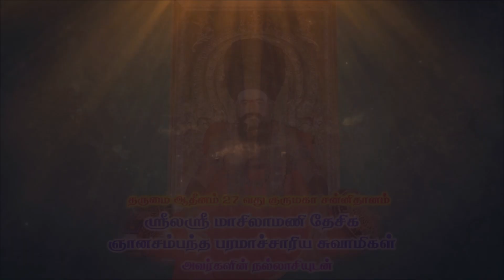Thiruvaiyaru | Sri Panchanatheeswara Alaya | Chithirai Peruvizha Day-12| Sapthasthanam Live Promo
Thiruvaiyaru Panchanatheeswara Alaya Chithirai Peruvizha - SapthasthanamElur Purappadu | Day - 13 | Thiruvaiyaru |

திருவையாறு | ஸ்ரீ பஞ்சநதீஸ்வரர் ஆலய | சித்திரை பெருவிழா |சப்தஸ்தானம் எழூர் புறப்பாடு  | நாள்-12 | புரோமோ

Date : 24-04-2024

Thiruvaiyaru previously known as Thiruvaiyaru.in, is specifically started to project the festivals in and around of Thiruvaiyaru, Thanjavur district. Especially Thiruvaiyaru is famous for Sri Ayyarappar Temple, which is located in the heart of the place and World Famous Saint Tyagaraja Aradhana which happens in the January Month of every year. Starting with Nandi kalyanam festival (March) in Thirumazhapadi, followed by Sapthasthanam (13 day festival)